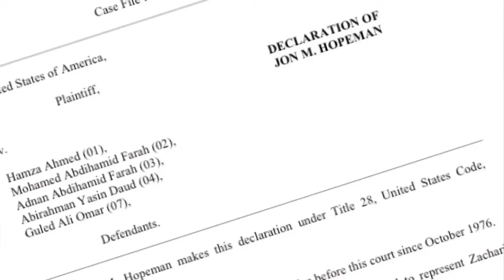Lawyer Removed From Terror Case Over Iman Scrutiny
A top Twin Cities imam, who prosecutors accuse of preaching jihad, is out as a legal advisor to one of five young Minnesota terror suspects, reports Esme Murphy.